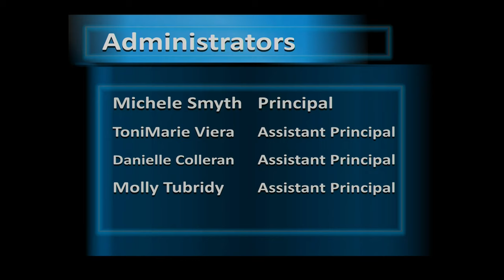Cultural Events and Celebrations Apr 7 to Apr 13 | Scholars' Academy Media Production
TUMI: Hello everyone, my name is Tumi and here are the World Cultural Events and Celebrations for the week of April 7th to April 13th

April 7th is United Nations world health day. This day is celebrated by the United Nations to raise awareness about important health issues. This day is used to promote healthier lifestyles and improve access to healthcare for everyone around the world. This is a great time to learn more about health-related topics and take steps forward to a healthier future.

On April 8th there will be a new moon at 2:21 pm. During this time the moon is in conjunction with the sun and is slightly invisible to earth. In many cultures it symbolizes a fresh start, new beginnings and the potential for growth and transformation.

April 9th is Chaitra Sukhladi, the beginning of the harvest season and the first month of the year based on the Hindu calendar which starts with the new moon in March or April. The festival is observed under different names including Gudi Padwa and Ugadi in different states in India.

April 10th is Eid al-Fitr. This is a holiday celebrated by muslims around the world. This day marks the end of Ramadan which is a month of fasting and spiritual reflection. This is a time of joy, gratitude and community. During this time muslims gather for prayers, share meals with family and friends, and exchange gifts. It is a time to celebrate faith, seek forgiveness, and show compassion towards others. This time brings people together in unity and gratitude.

And that’s it for the World Cultural Events and Celebrations.

This is a Scholars' Academy Media Production. Our content is for educational and entertainment purposes.

We are an Accelerated College Preparatory NYC DOE Public School for Grades 6 to 12. We are located in 320 Beach 104th Street, Rockaway Park, NY 11694. You can also find us at ScholarsNYC.com and on Instagram @TheScholarsNYC

Your support is extremely important to everyone working behind on each video.